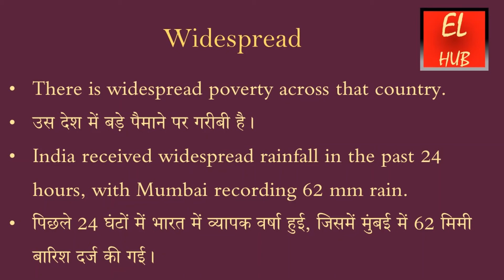Widespread meaning in Hindi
Widespread  का हिंदी में मतलब.
Widespread  Meaning in Hindi with examples